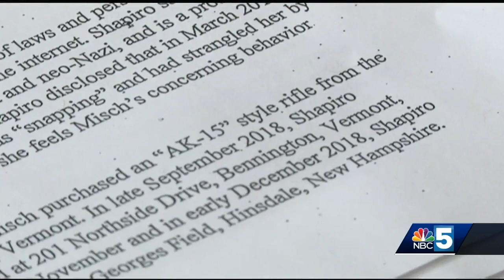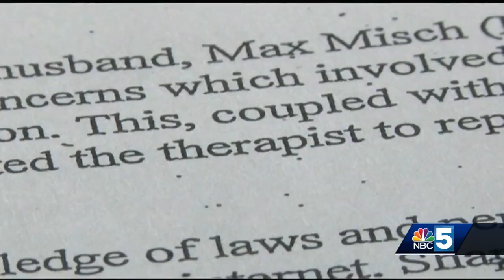Man accused of harrasing black former Vermont lawmaker faces gun-related charges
Max Misch pleaded not guilty to having two high-capacity magazines